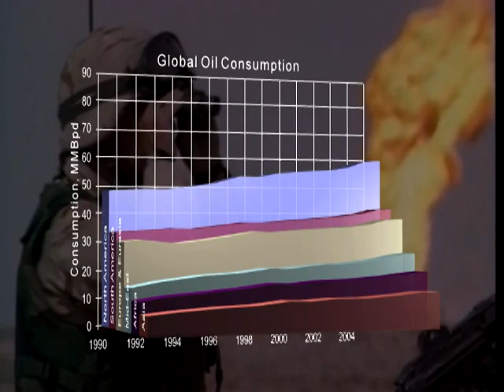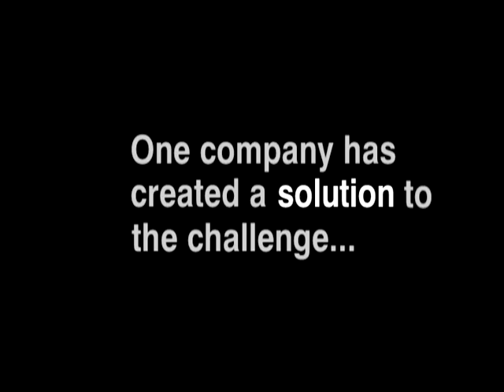Vectrix: Smarter, Cleaner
Smarter, cleaner, personal urban
transportation. See how owning a
Vectrix can help.